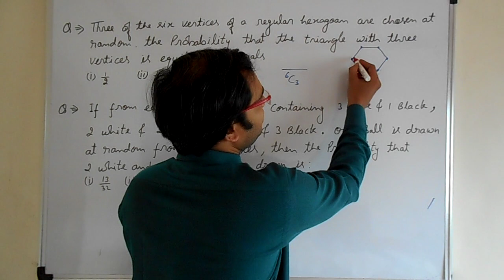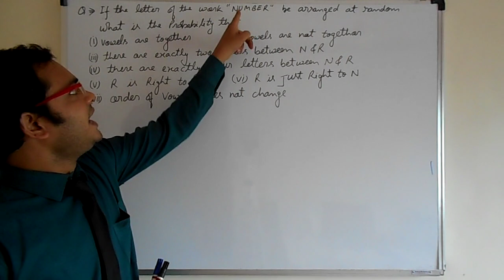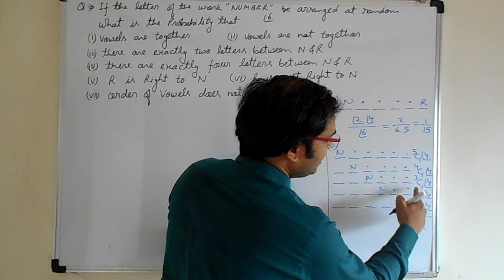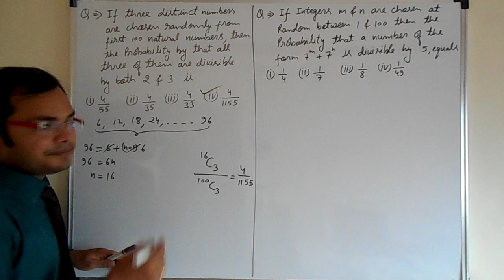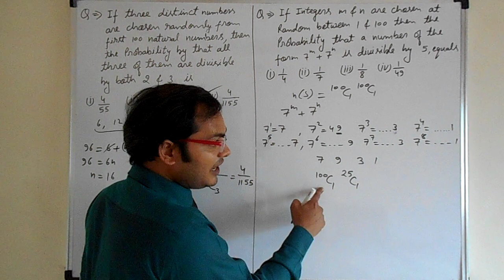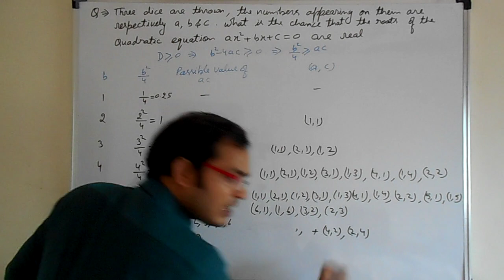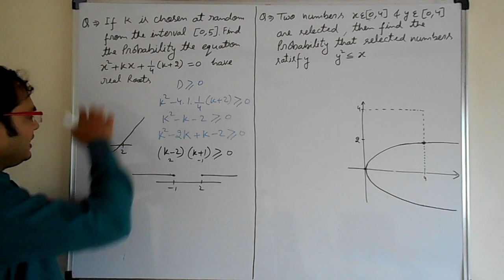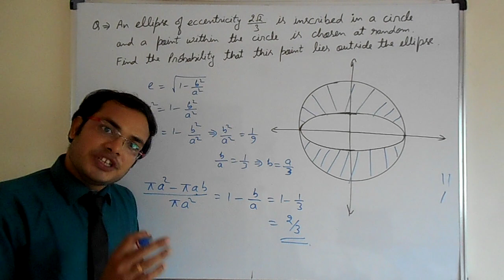PROBABILITY , Part : 2 by Er. GOPAL SINGH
This is very important chapter for JEE ADVANCE , JEE MAINS and other exam.

For Query:
Co-ordinated by :- Pankaj mishra, Er. Ravi shankar sharma, Dr Dinesh singh & Aditi Singh

Performed By :- Er. GOPAL SINGH SIR